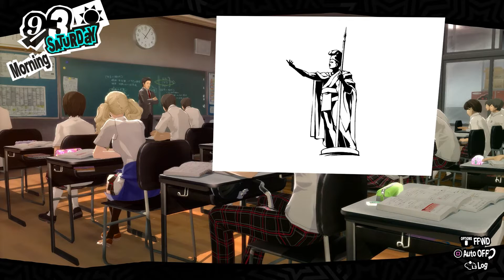Let's Play: Persona 5 Royal Episode 137: Real Thieves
Hello everyone and welcome back to more Persona 5 Royal! I'm SlayerMathis, and this time, we're doing a bit of Thievery in the Real World!

I have series similar to this one, where I play through JRPGs as close to 100% as I can, talking about some of the behind the scenes, about the story, and just overall having a good time with these games, and trying to share those good times with you guys!